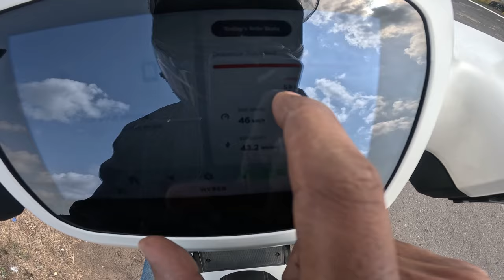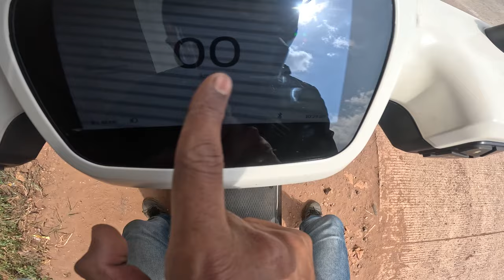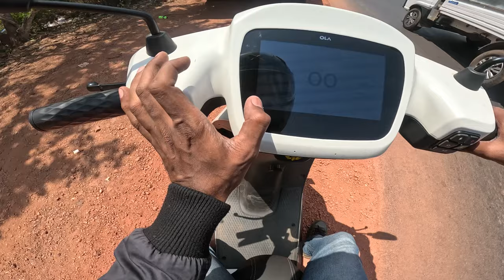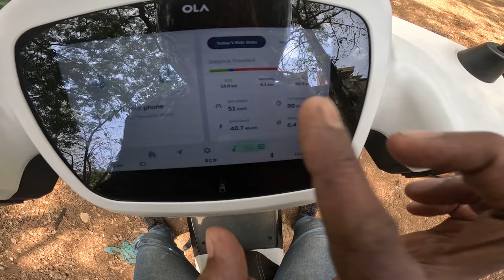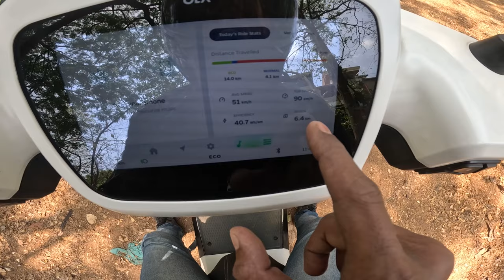Ola S1pro gen 2 Hyper Mode range test| Must watch before you Buy | Kitna deti hai.🥵